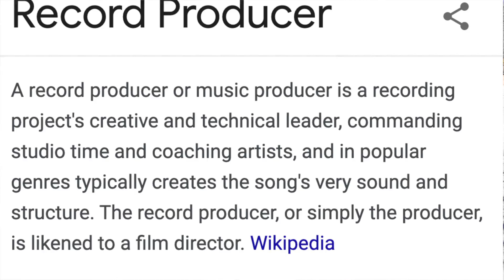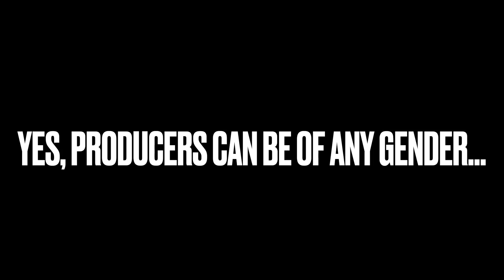What is a Music Producer? | Top 5 Reasons why you need one!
Have you ever wondered what a music producer is and what they do?  Do you feel like you even need one?  Well, thanks for asking!  In this video, I’m going to not only answer the question of what a music producer is, but also, give 5 great reasons as why you would absolutely benefit by hiring one!

Contents
0:00 Intro
1:07 What is a music producer?
2:14 Why do you need a music producer?
2:24 Reason #1
3:01 Reason #2
3:36 Reason #3
4:27 Reason #4
5:52 Reason #5
6:15 Conclusion